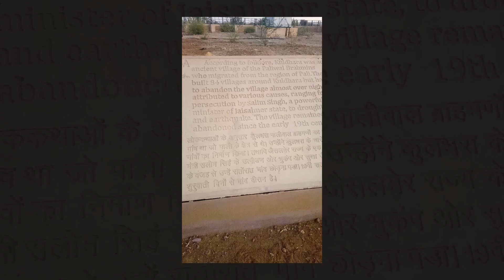The Desert run at Kuldhara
I started from Jaisalmer at around 5-30am lonely, after 18 km run through desert road at around 7-15 I reached Kuldhar, an abandoned village of more than 100 years old.
Then I went through the complete desert without any road for another 11 km using navigation, to find out the next road head.
First time I ran through the desert, though the weather was very very cold, but it was really challenging and different.
And it was the final long run of 2018!